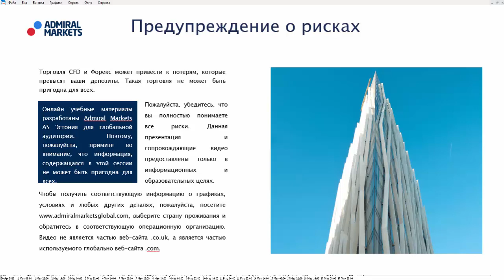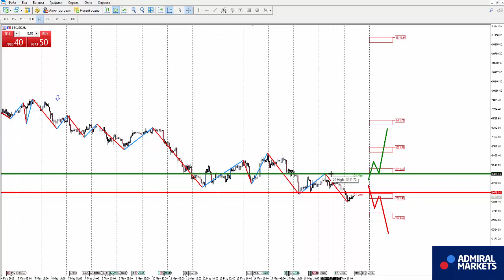Аналитика рынка на 18 мая: EURUSD, GBPUSD, GOLD, Brent, DAX30, Биткоин